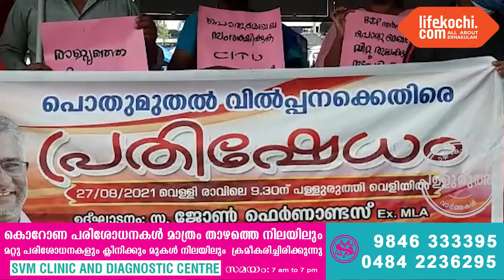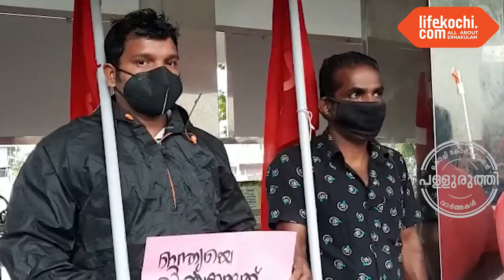പള്ളുരുത്തി: സി ഐ ടി യു പള്ളുരുത്തി ഏരിയ കമ്മിറ്റി പ്രക്ഷോഭം സങ്കടിപ്പിച്ചു.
പള്ളുരുത്തി: സി ഐ ടി യു  പള്ളുരുത്തി ഏരിയ കമ്മിറ്റിയുടെ ആഭിമുഖ്യത്തിൽ പൊതുമുതൽ വിൽക്കുന്നതിനെതിരെ പ്രക്ഷോഭം സങ്കടിപ്പിച്ചു.
മുൻ എം ൽ എ ജോൺ ഫെർണാണ്ടസ്  ഉദ്ഘടനം നിർവ്വഹിച്ചു. സി.പി.ഐ.എം ഏരിയ സെക്രട്ടറി പി.എ.പീറ്റർ സ്വാഗതം പറഞ്ഞു. സി ഐ ടി യു .പള്ളുരുത്തി ഏരിയ സെക്രട്ടറി കെ.പി.ശെൽവൻ, കെ.സി.ഇ.യു ഏരിയ സെക്രട്ടറി എം.എസ്.രമേശൻ എന്നിവർ സംസാരിച്ചു.